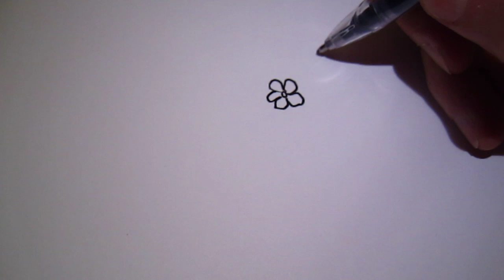the four gentlemen in drawing 01